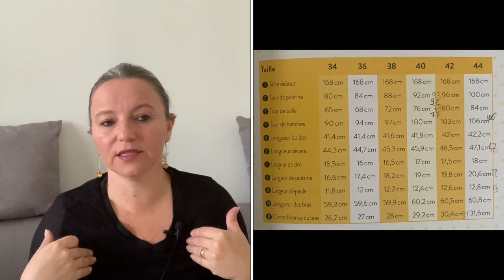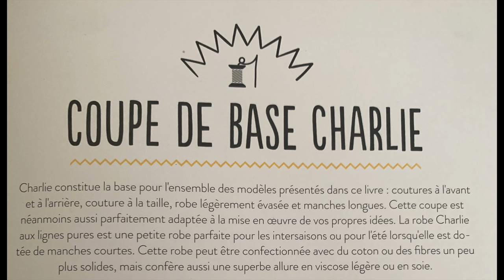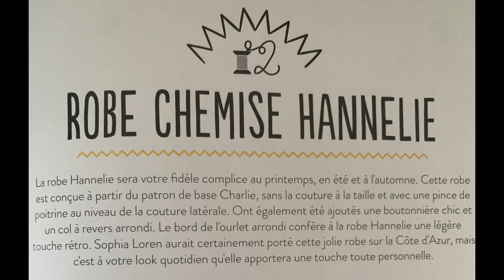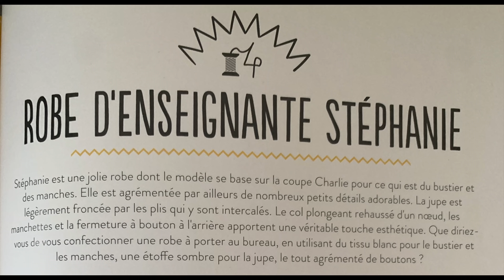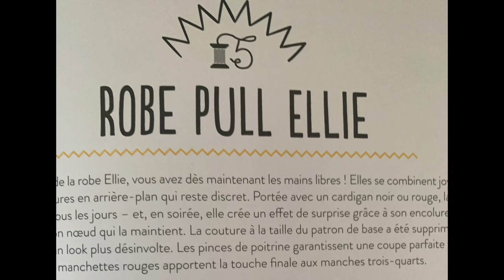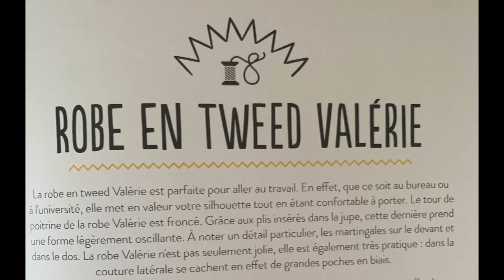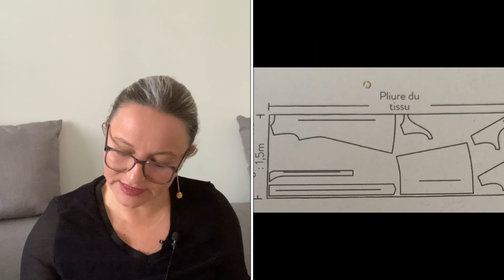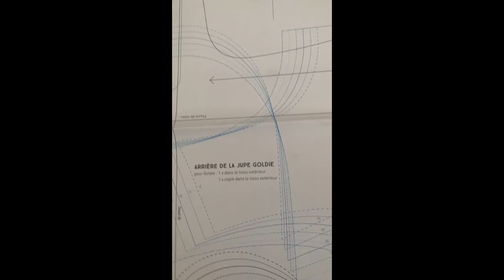Revue Livre couture #11 - Une coupe 10 robes - Dix patrons de robes à découvrir !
On feuillette ensemble le livre couture Une Coupe 10 robes, de Laura Hertel, aux Editions Glénat, livre qui propose 10 modèles de robes à coudre. Découvrez les planches de patron, les modèles à coudre et le détail sur le concept.

Acheter le livre 1 Coupe 10 Robs

00:00 Présentation générale
05:06 Les modèles à coudre
16:25 Les planches de patron
18:02 Mon avis global

**Mes livres couture déjà présentés en vidéo**
-Une coupe 10 robes
-Coudre un pantalon en 30 leçons
-Robes au top
-Ma blouse sur mesure
-Coudre le wax
-Le livre Dressed de Deer and Do
-Dressing idéal l’intégrale d’I am Patterns
-Ma garde-robe à coudre pour toute l’année
-Le livre Petits hauts
-Ma garde-robe bohème chic de Charlène Plaud
-Coudre le stretch de Marie Poisson